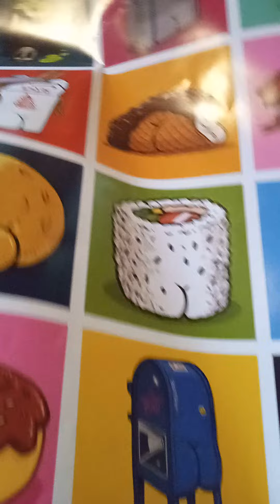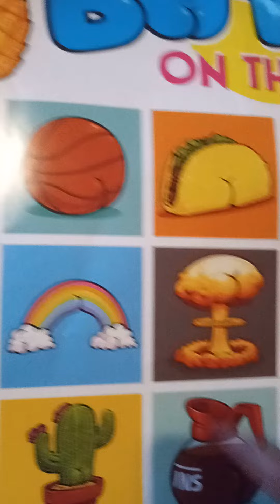everything but u